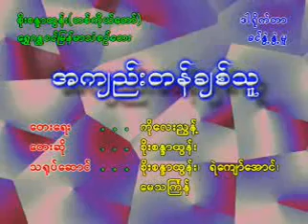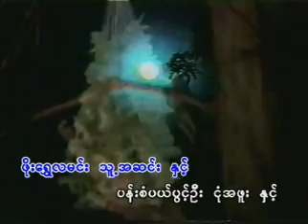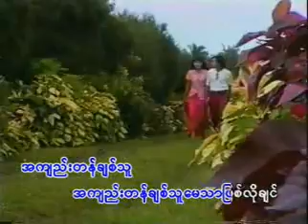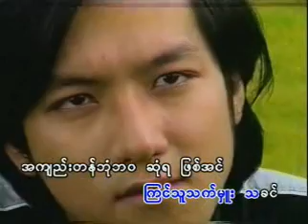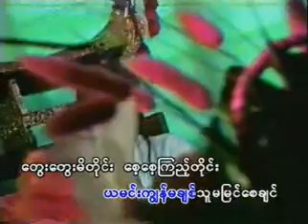A kyi Tarn Chit Thu-----Soe Sandar Htun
The 237th song.Models are Ye Kyaw Aung & may Thingyan.